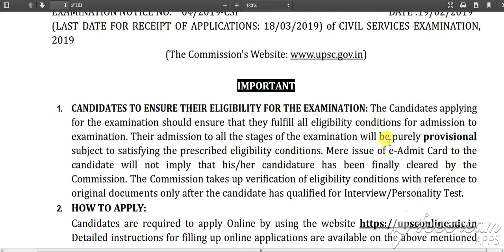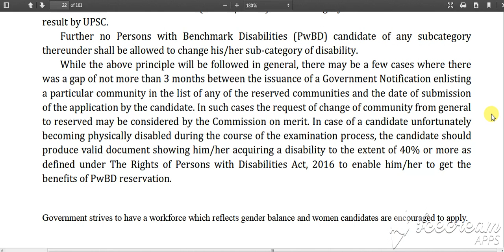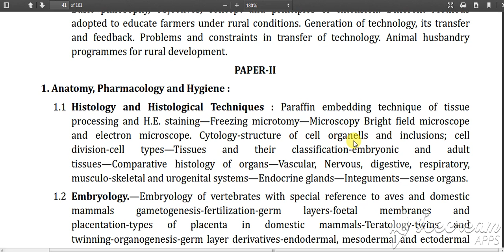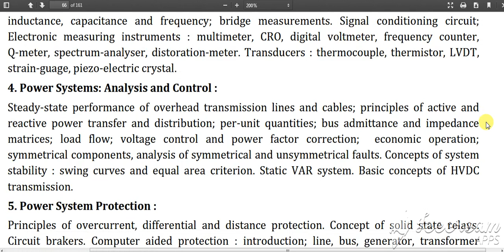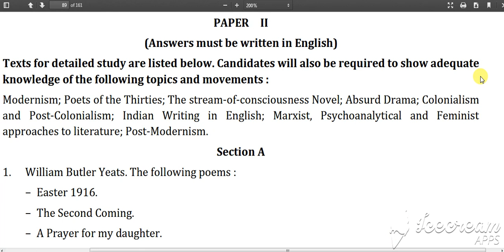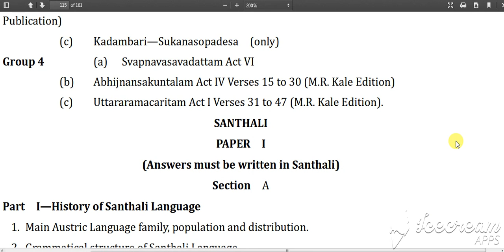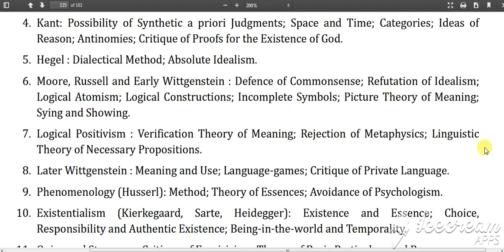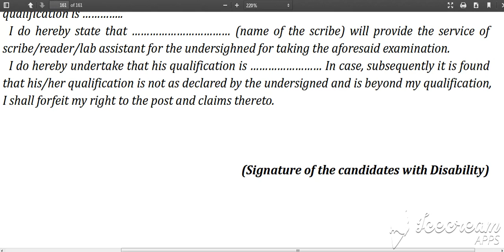UPSC (IAS) CIVIL SERVICE UPDATED SYLLABUS, NOTIFICATION, APPLICATION FORM, IMPORTANT DATES || BWTS